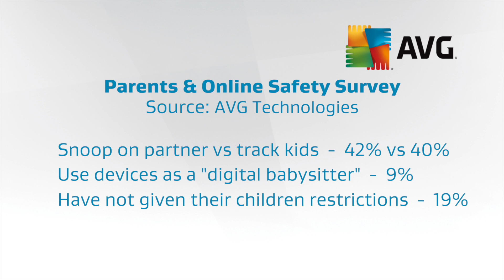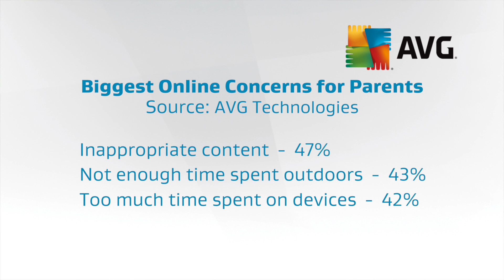Parents & Online Safety Survey Results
AVG Technologies surveyed 5000 parents with children aged between 5 and 10, asking them what their safety rules are and what they're concerned about. Interestingly, online safety was one of their least concerns. The survey also found that more parents snoop on their partner's online activity than their kids online behaviours.

Tony Anscombe goes on to discuss the other findings from the survey. for more videos in this series.